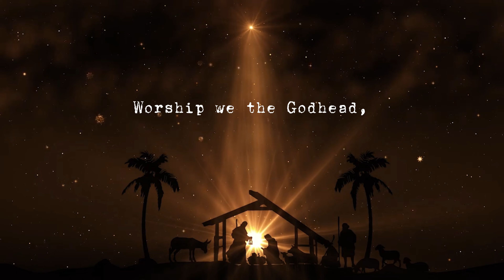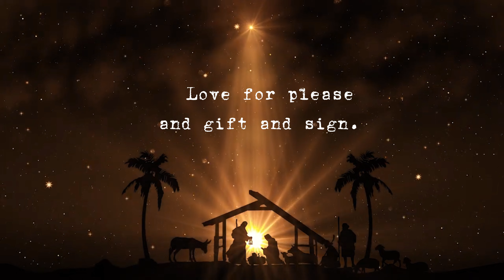Healing by Poem - Love came down at Christmas - Thơ chữa lành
English below
Những vần thơ về ngày Chúa giáng sinh với tình yêu và ánh sáng.
Rhymes about nativity with love and light.
Healing with Hue
Healthy - Harmony - Happy